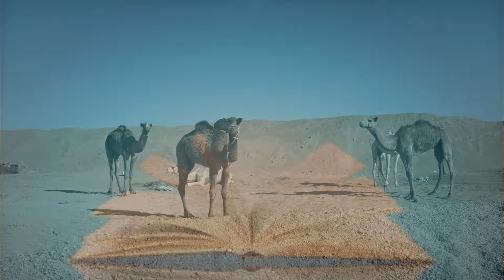Numbers Chapter 10 / The Holy Bible - Book 4 / Kings James Version / Maayong Balita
♡Thanks, blessings, honor, glory, and power to the highest God, who is the almighty creator and author of these books.

☆ This is the holy book of Numbers, known as "The Fourth Book of Moses called Numbers".
☆ The Holy Bible / Book 04 / Numbers Chapter 10 / Kings James Version
☆ All video from Pexels
☆ Made By Filmora X

King James Version - Normal Resolution 1611 + Tons More Awesome Ancient Bibles